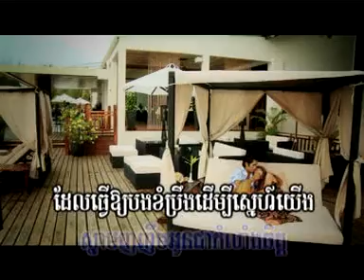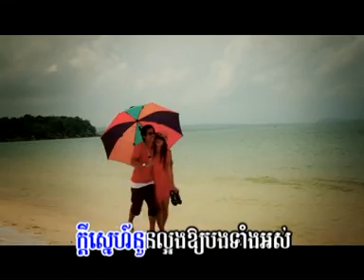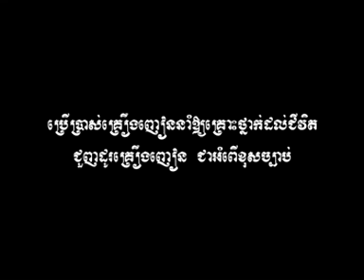or kun del oun srlagn borng